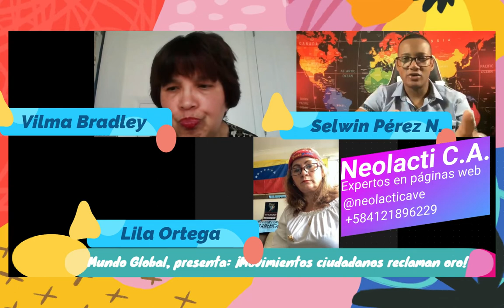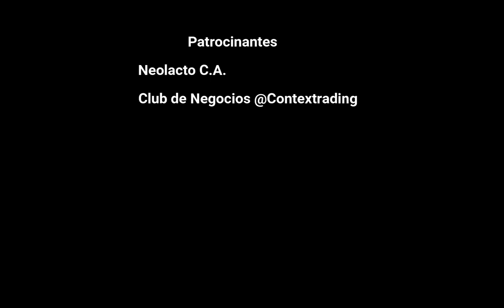¡CIUDADANOS PELEAN POR ORO! (ENGLISH SUBTITLES)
Hoy conversamos con dos venezolanas que residen en reinounido y llevan a cabo acciones ciudadanas para impedir que el oro retenido por ese país y que pertenece a venezuela, sea entregado a los delincuentes juanguaidó ni a nicolásmaduro